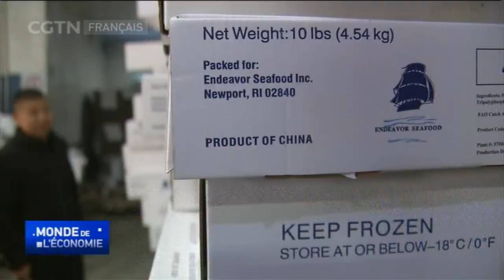Une entreprise chinoise développe ses exportations en adaptant ses produits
Les exportateurs de produits de la mer de la ville de Qingdao, dans la province du Shandong, dans l'est de la Chine, sont parmi ceux qui risquent le plus de perdre dans le conflit commercial sino-américain actuel. Une entreprise découvre des opportunités en dépit de ce différend.